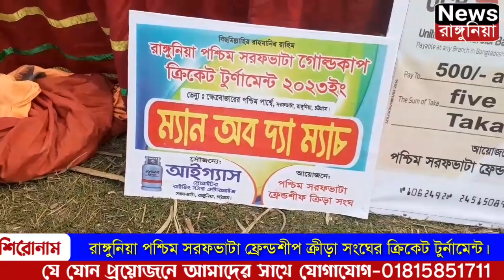চট্রগ্রামের রাঙ্গুনিয়া পশ্চিম সরফভাটা ফ্রেন্ডশীপ ক্রীড়া সংঘের লংপিচ গোল্ডকাপ ক্রিকেট টুর্নামেন্ট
চট্রগ্রামের রাঙ্গুনিয়া পশ্চিম সরফভাটা ফ্রেন্ডশীপ ক্রীড়া সংঘের আয়োজনে লংপিচ গোল্ডকাপ ক্রিকেট টুর্নামেন্টর উদ্বোধনী খেলা